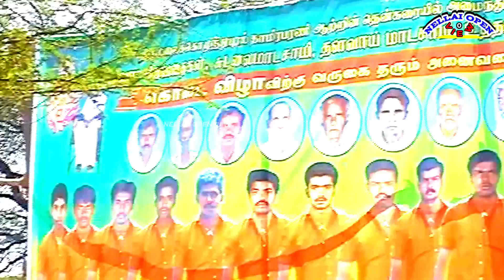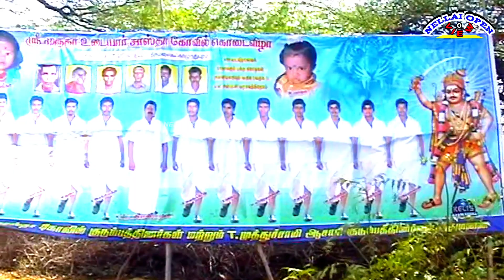முருகாவுடையார் தர்மசாஸ்தா கோவில் சாமி ஆட்டம் மற்றும் பால்குடம்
கொடை விழா கொண்டாட்டம்